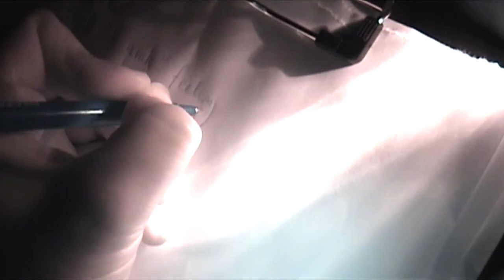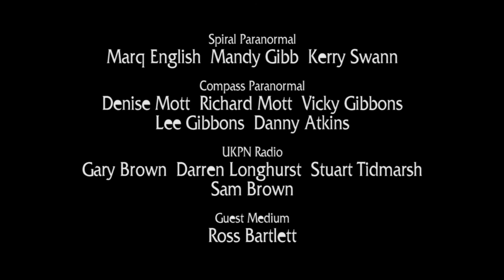SPIRAL PARANORMAL (Re-Mastered 18) | Hellfire Caves (2011)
From the ‘Spiral Paranormal’ Video Vaults where original Episodes have been Re-mastered and Up-scaled to 1080p – Traveling to Buckinghamshire, Mandy, Kerry and myself join our friends at Compass Paranormal, UKPN Radio and Medium Ross Bartlett for a journey into the infamous Hellfire Caves. Do the Myths and Legends match the Hype of this fascinating place….?

Re-Mastered: Sunday 18th April 2021

AMAZON PRIME VIDEO:
‘Spiral Paranormal’ on Amazon Prime Video:
MY OTHER VIDEO CHANNELS:
EQUIPMENT:
Camera: Canon E0S M50
Camera: GoPro HERO8 Black:
MICROPHONE:
RØDE Video Mic GO